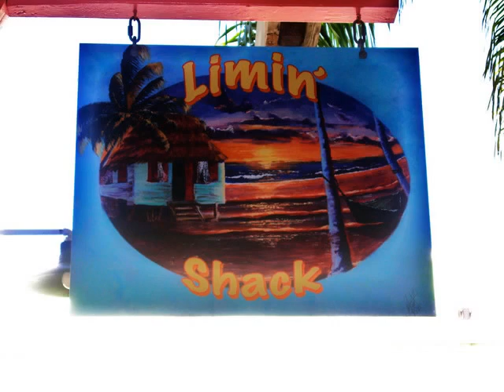Limin' Shack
The Limin Shack in Fisherman's Village has the ultimate Florida apparel.